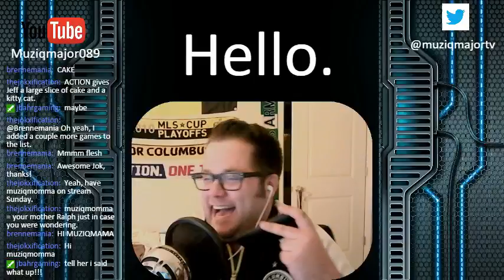Mom Meets The Stream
Muziqmomma is born! Thanks to Jok for the name!